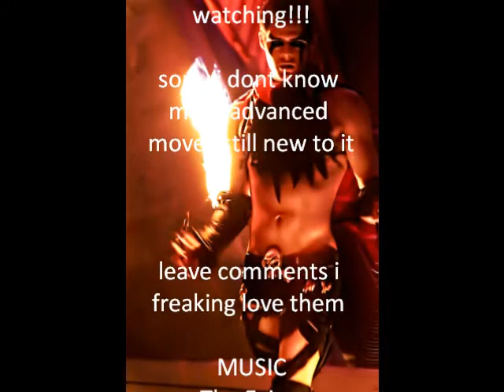ugly double fire staff(The Exies)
my messing around with double staff i dont know what the hell im doing ha ha yeah